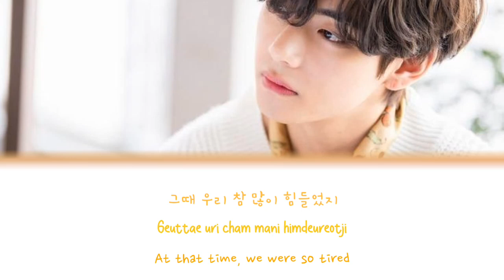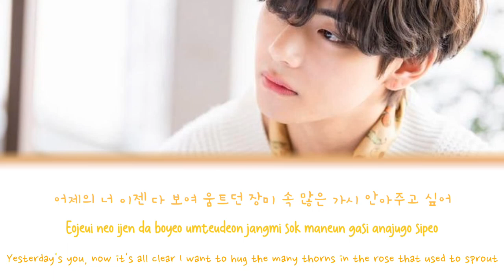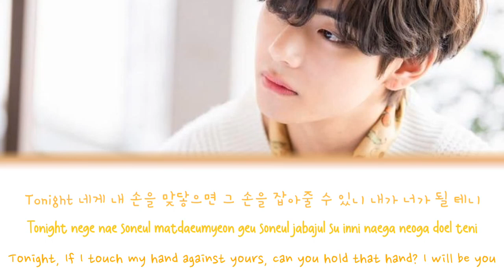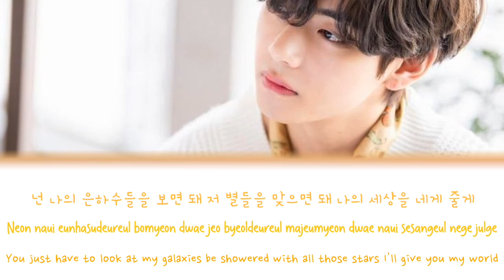Inner Child - V (뷔) BTS (Color coded lyrics)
• Artist : V BTS
• Song : Inner Child
• Album : Map Of The Soul:7
• Released : 21.2.20